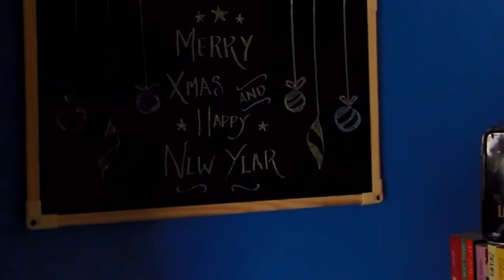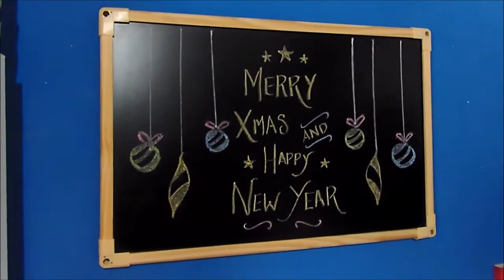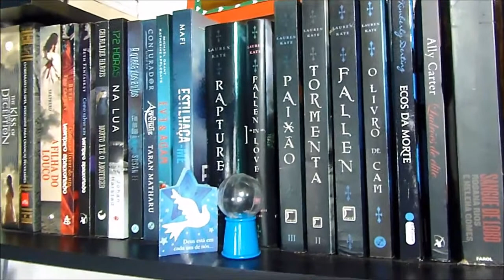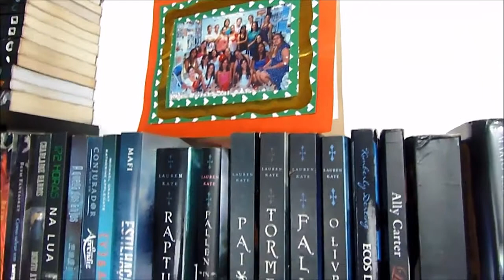Decorando a Estante para o Natal | Na Minha Estante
Vídeo especial integrante do post presente no blog de literatura Jovem Adulta/Novo Adulto ''Na Minha Estante''. Tema: Room Tour apresentando a decoração de Natal do canal.

Meus desejados máximos

Contato profissional
- Avaliação de livro